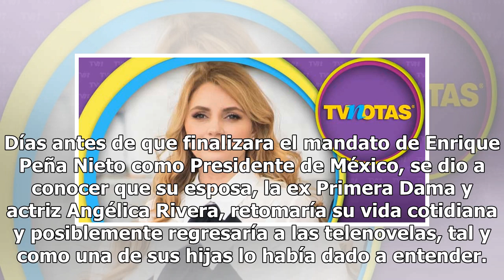El regreso de Angélica Rivera a la tv será más rápido de lo que esperabas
Días antes de que finalizara el mandato de Enrique Peña Nieto como Presidente de México, se dio a conocer que su esposa, la ex Primera Dama y actriz Angélica Rivera, retomaría su vida cotidiana y posiblemente regresaría a las telenovelas, tal y como una de sus hijas lo había dado a entender. Sin emb...